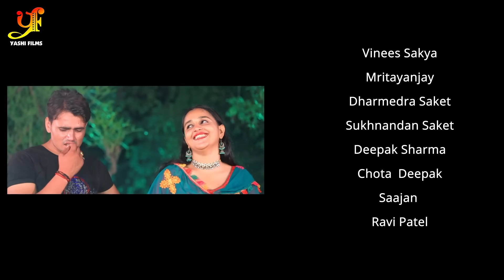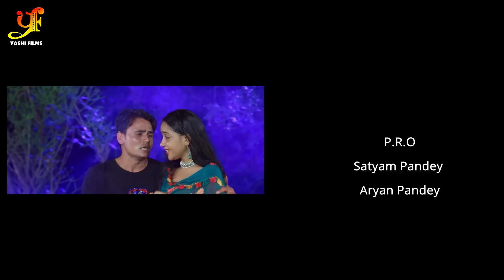सास बहू के रिश्ते नाते - Full Movie | Kajal Raghwani,Gaurav Jha,Shubhi Sharma | Bhojpuri Movie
►EXCLUSIVE RIGHTS :
ALL the Rights of the "SAID FILM" are nested for Perpetual, permanent and Forever Period with YASHI FILMS PVT LTD.

►DIGITAL OWNER : YASHI FILMS

Copyright: YASHI FILMS Pvt Ltd.